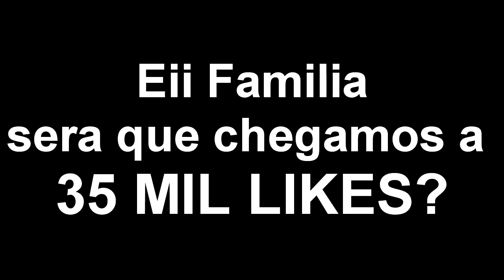Minecraft : ENTRAMOS PARA O MASTERCHEF !! - Aventuras Com Mods #33